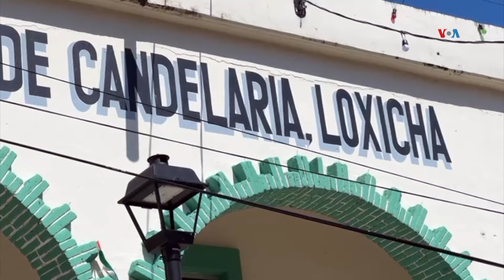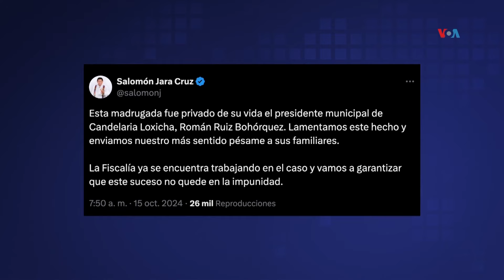Dos alcaldes asesinados desde que Sheinbaum asumió como presidenta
Desde que Claudia Sheinbaum asumió la presidencia de México, ya suman dos alcaldes asesinados. La víctima más reciente fue Román Ruíz Bohórquez, presidente municipal de Candelaria Loxicha, en Oaxaca.